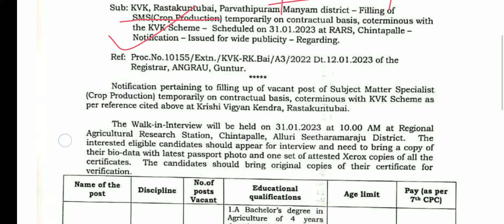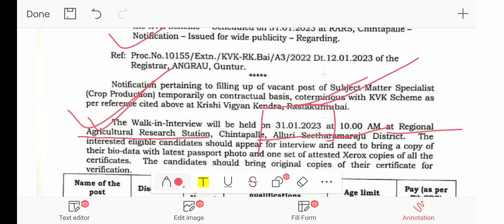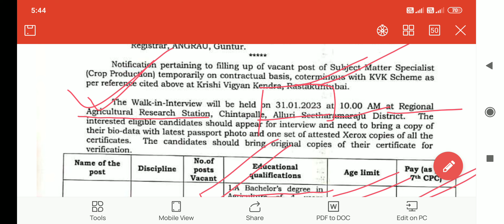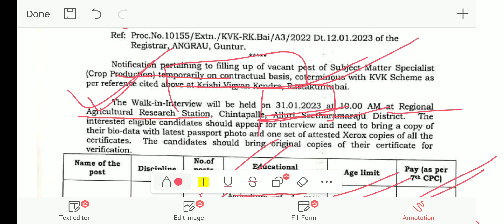Subject Matter Specialist (SMS) Vacancy 2023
Agronomy, Soil Science, jobs, recruitment